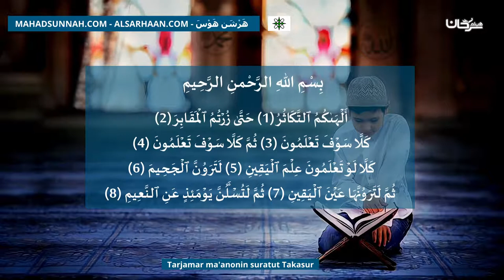Tarjamar Ma'anonin Suratut Takasur ترجمة معنى سورة التكاثر